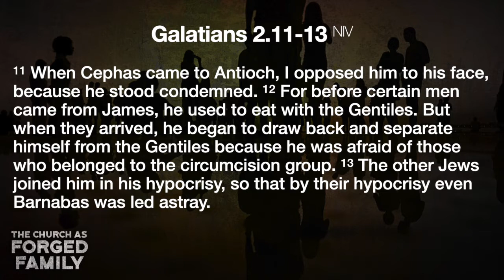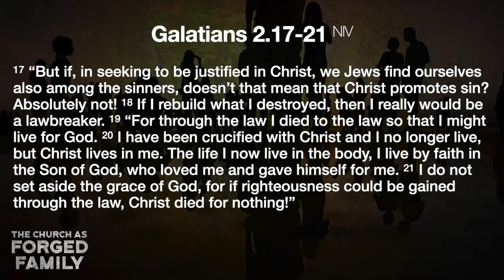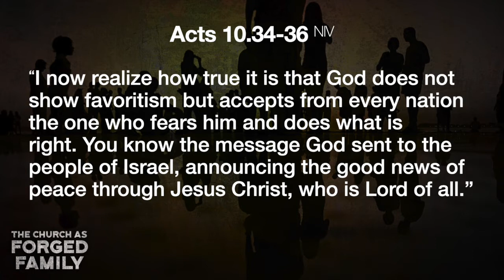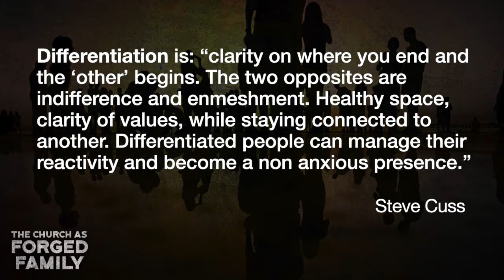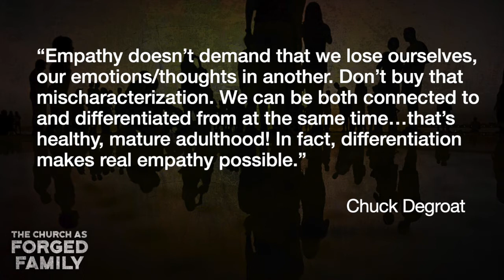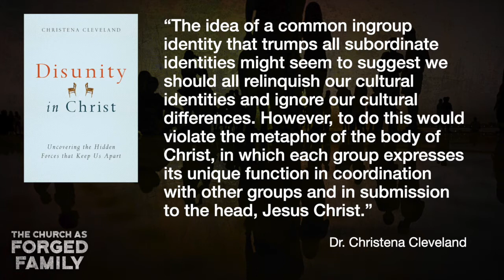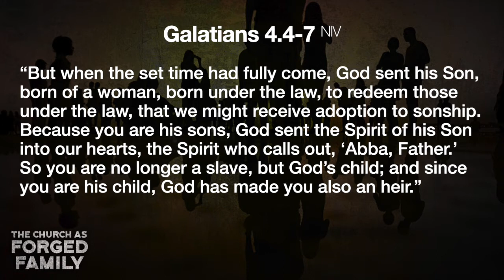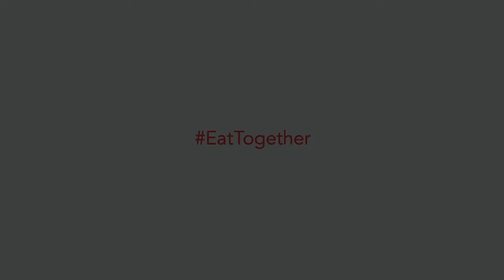Family & Differentiation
In this sermon, Pastor T. C. teaches on an important part of being family: differentiation. If we are properly differentiated we can easily fall into indifference or enmeshment. And our differences are important—without them we could not be united in one Body.